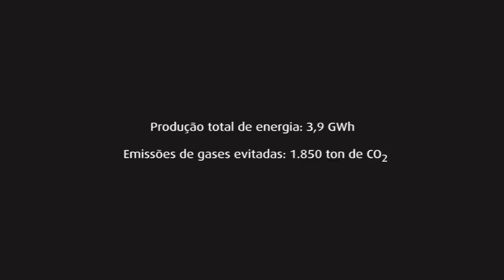Eficiência Energética - Central Fotovoltaica Parkalgar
Inaugurada no dia 18 de Fevereiro de 2011, esta central fotovoltaica, instalada no Autódromo Internacional do Algarve, resulta de uma parceria entre a Galp Energia e a Efacec. Possui uma potência instalada de 100 kW e proporciona uma produção anual de energia eléctrica de 157.000 kWh/ano, o que equivale a uma redução de emissões de gases para a atmosfera com efeito de estufa de 74 ton CO2/ano.

A construção desta central está enquadrada num projeto integrado de eficiência energética, desenvolvido especificamente para satisfazer as necessidades do Autódromo Internacional do Algarve. O projeto envolve auditorias energéticas e medidas de racionalização, uma central solar térmica para aquecimento de águas, uma central solar fotovoltaica para produção de energia eléctrica e pontos de carga para automóveis eléctricos.

Este projeto é um caso exemplar das vantagens de uma oferta combinada de energia e eficiência energética. A Galp Energia, através da Galp Soluções de Energia (área vocacionada para a implementação de soluções tecnológicas e serviços integrados de eficiência energética) vem assim satisfazer todas as necessidades do Autódromo a este nível através do fornecimento de combustíveis líquidos, gás e energia eléctrica.